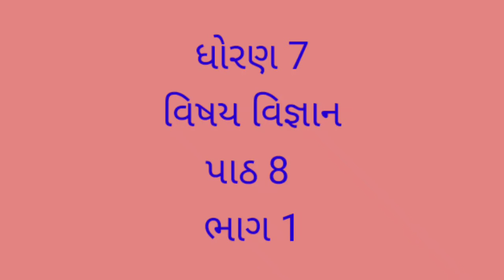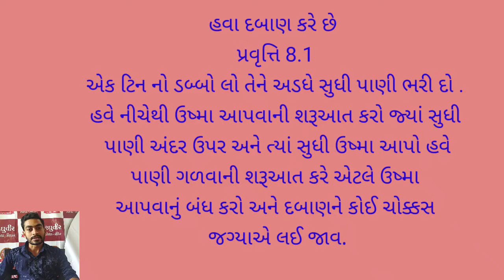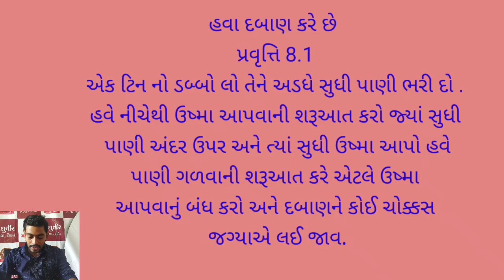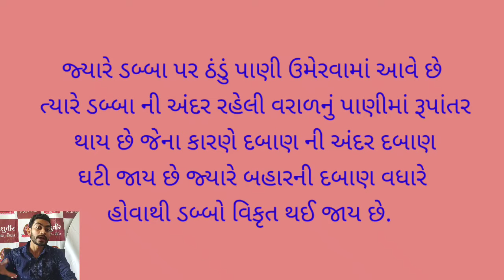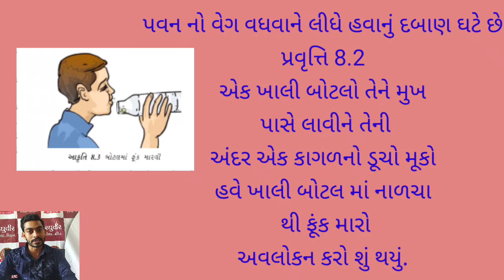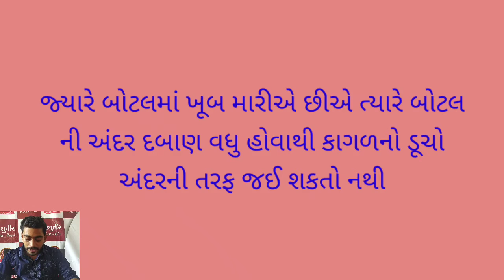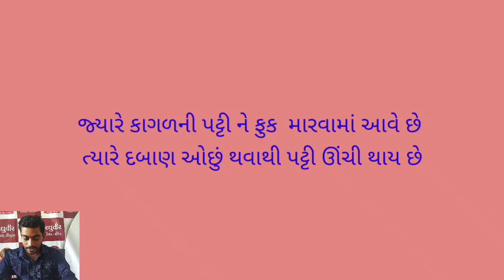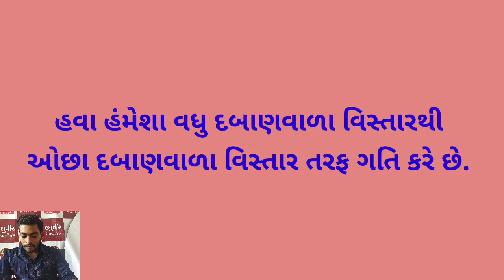ધોરણ-7 વિજ્ઞાન પાઠ-8(ભાગ-1)